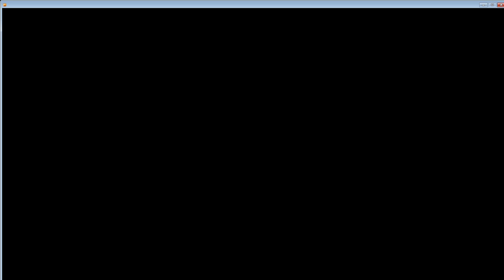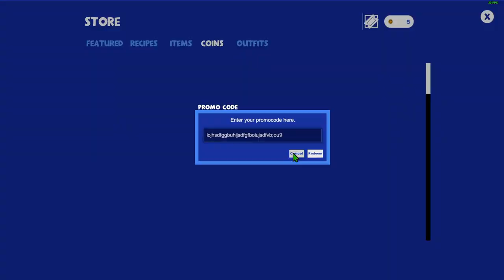creativerse store after definitive edition